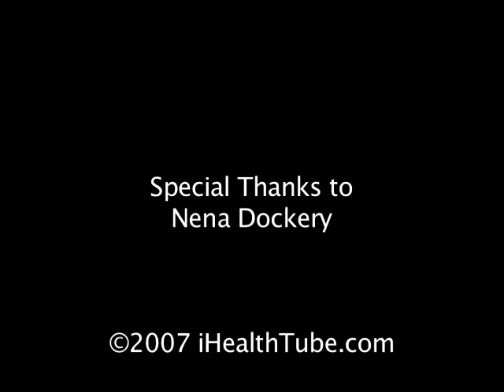Bad Digestion and Why We Overeat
Nena Dockery on why we have developed poor eating habits and how it negatively affects our digestion.